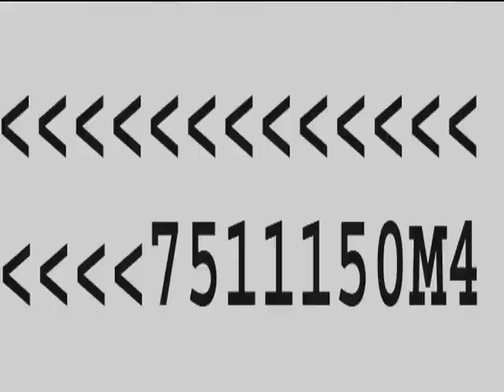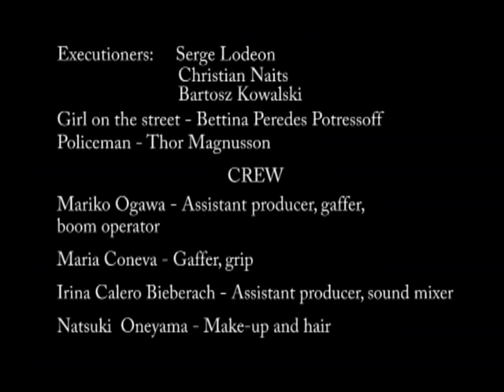Get Back The Heartbeat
A film about social control (probably) made by a French student director around 10 years ago.

I like it because it's both a striking film and one that features my contribution to the script in the shape of the lecture notes on social control spoken by one of the protagonists...